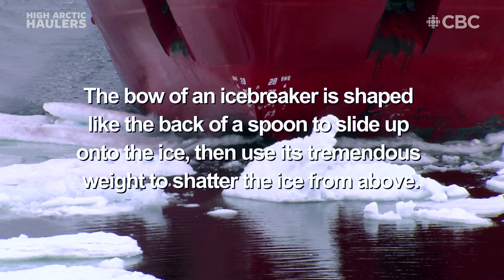The awesome power of Arctic icebreakers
“That’s raw power.” Arctic icebreaker ships can break through the thickest ice patches in the most remote parts of the globe. When cargo ships get stuck, it’s the Coast Guard to the rescue.